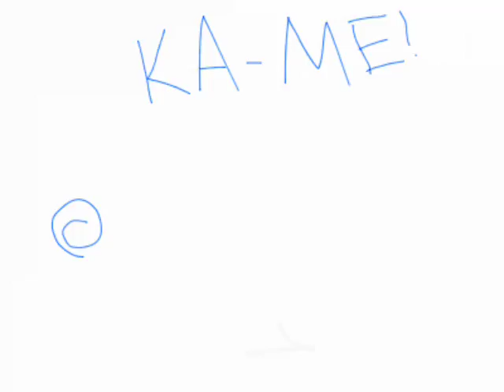What happens when I try to do my own animations?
First time animating.
Those other animations are by my friend, but he doesn't want me to tell her name.